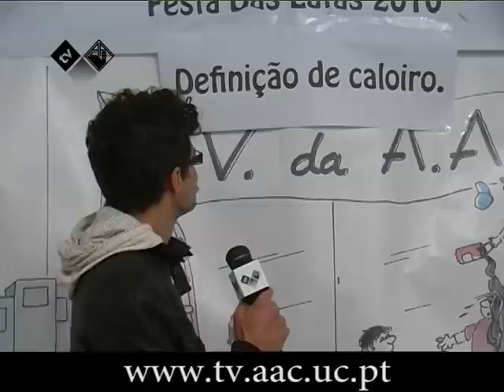Mãe, estou na tv! - Festa das Latas 2010 - Dia 26 de Outubro 2/2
Tema: Definição de caloiro